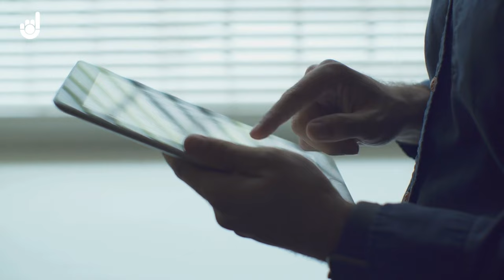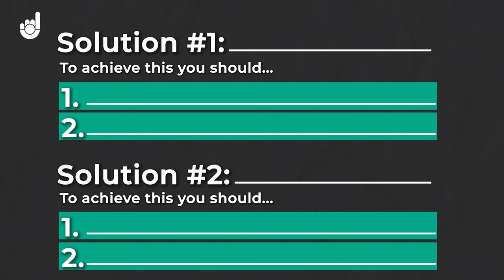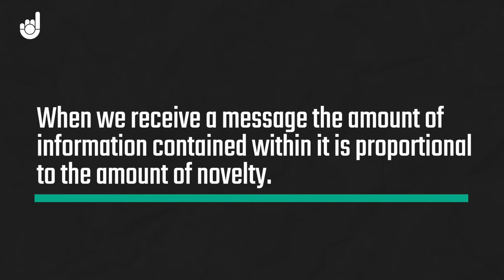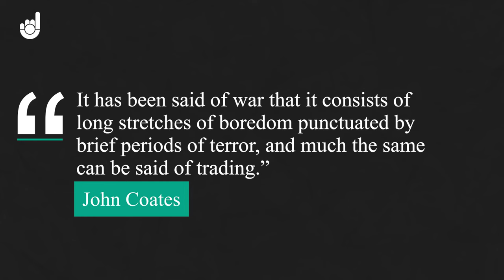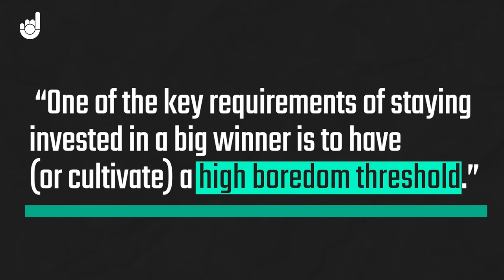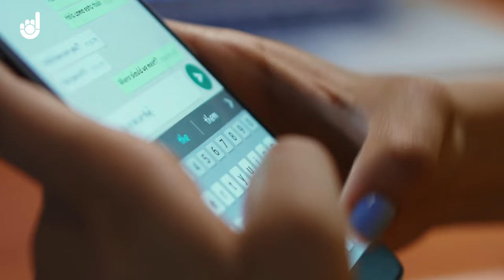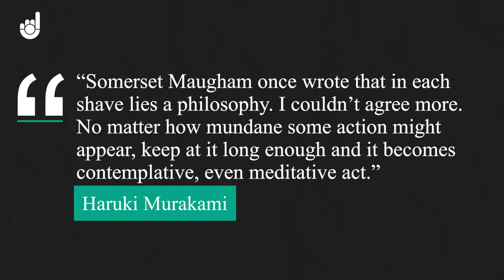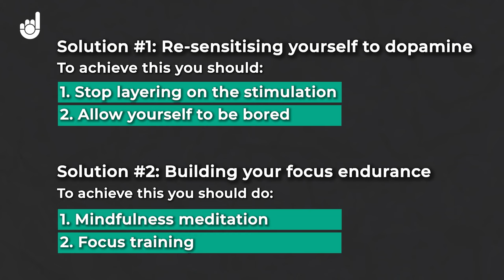The Ultimate Trading Superpower You're Not Using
Most traders aren't tapping into their full potential in the market, but with some simple changes they could unlock a trading superpower. Our daily lifestyles can have a negative effect that lead to us over-trading, making mistakes, making bad trading decisions and missing vital information that could give us better opportunities. In this video, you'll learn the root cause, and a series of solutions you can implement to unlock better trading and more profits.